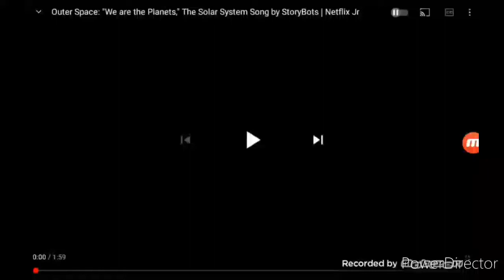[YTP] Outer Space: ''We are the Planets,'' The Solar System Song by StoryBots | Netflix Jr